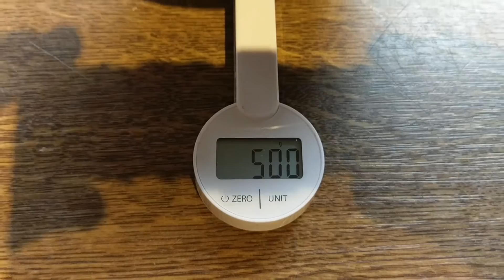Zelf pindakaas maken (zonder suiker)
Werkelijk zo simpel dat het bijna eng is.

Verrukkelijk.

Ik heb nu gebrande pinda's gebruikt die ik voor een prikkie op de Utrechtse Bazaar heb gekocht.

Dat kostte me € 2 per pond dus maar gelijk 2 kilo meegenomen. ☺️

Ingrediënten
500 gram gebrande pinda's
1 eetlepel gesmolten (biologische) kokosolie
Een flinke snuf Keltisch zeezout

Bereidingswijze
Kieper de pinda's en het zout in een keukenmachine en laat ongeveer een minuut op volle snelheid malen.
Voeg daarna in 1 keer de gesmolten kokosolie toe
Laat het boeltje nu een minuut of 3 door malen.
(hoe korter je maalt, des te grover je pindakaas zal zijn)

En voila, je pindakaas is klaar.

Je kunt je pot nu even een uur in de koeling zetten om de olie wat te laten harden maar dat hoeft niet.

Je kunt meteen gaan smullen 😉